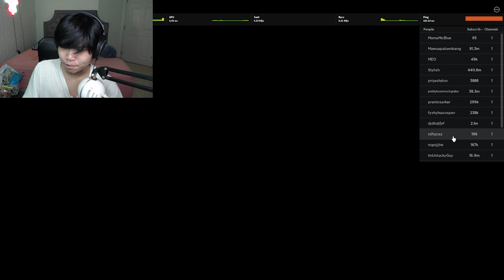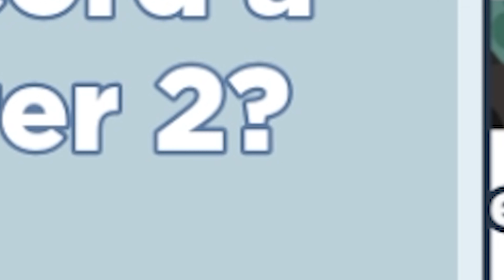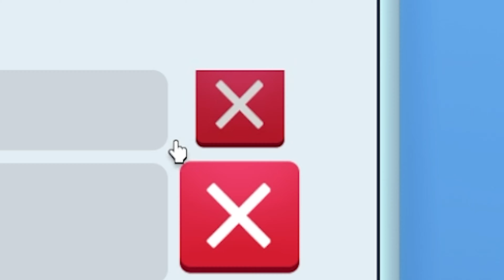Roblox YOUTUBE Life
Today, I've had an experience of playing Roblox Youtube Life, well do you have what it takes to become a Youtuber in Youtube Life?

🔴 Welcome to YouTube Life!
In this game your goal is to gain as many subscribers as you can and become the biggest youtuber in the world!